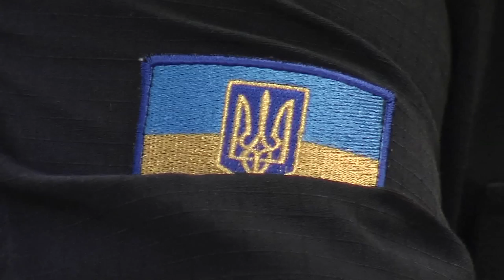Путін вибудовує небезпечну тоталітарну модель управління Росією, - Олександр Турчинов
Володимир Путін вибудовує небезпечну тоталітарну модель управління Росією. На цьому наголосив Секретар Ради національної безпеки і оборони України, один з лідерів «Народного фронту» Олександр Турчинов під час зустрічі з Міністром закордонних справ Королівства Норвегія Борге Бренде.

Під час зустрічі сторони обговорили поточну ситуацію на сході України, намагання Російської Федерації загострити ситуацію та розгорнути новий наступ на Донбасі, перспективи реформування сектору безпеки і оборони України та підтримку цих зусиль з боку Норвегії, а також питання розвитку співробітництва між нашими країнами.

«Ми вдячні уряду Норвегії за послідовну підтримку України», - сказав Олександр Турчинов, додавши, що сьогодні важливо не допустити скасування санкцій щодо Росії. «Дуже важливо, щоб санкції продовжувалися та посилювалися, оскільки це єдиний мирний механізм, здатний зупинити подальшу мілітаризацію Російської Федерації», - додав він.

Секретар РНБО України наголосив, що Путін вибудовує небезпечну тоталітарну модель управління, і тому для нього «економічне зростання Росії не настільки важливе, ніж військові перемоги, що може бути ще однією причиною військового загострення на сході України».

Також співрозмовники обговорили можливості надання Україні військово-технічної допомоги. У цьому контексті Б. Бронге зазначив, що під час саміту НАТО в Польщі планується приділити значну увагу саме цьому питанню. «Ми залишатимемося вашими партнерами і підтримуватимемо й надалі Україну та її народ на шляху до Європи», - наголосив Міністр закордонних справ Норвегії.

Приєднуйся!